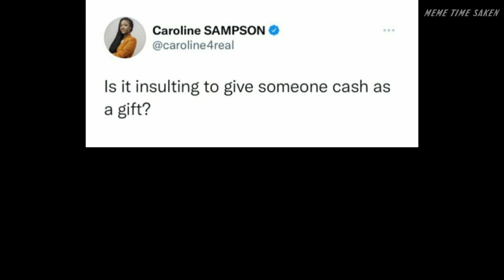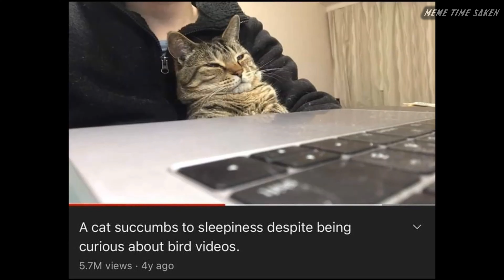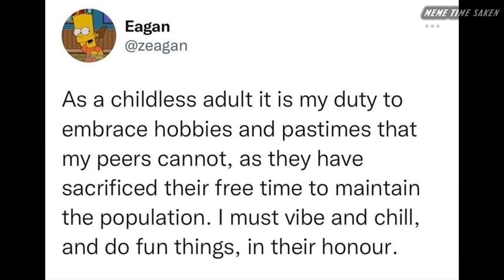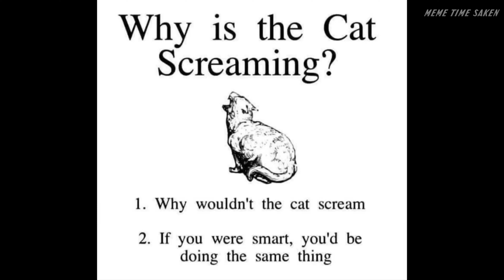Memes that I found on my closet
The Perfect & The Best Place to find Memes with High Fun and any Funny Videos in 4K. You have come to the right place. With so many funny videos you will have infinite possibilities to find what you want & get inspired by.

Meme Time Sake is part of: Tron Civilization's main purpose is to create a new civilization that expands to the stars & creates the most technologically advanced and focused civilization with the most ruthless way to achieve technological growth as well the best civilization in all areas.

Tron Civilization Bitcoin Wallet: bc1qkgjgaw0wsryc2ptyq9a6er7384qetjfs64wcgf
Tron Civilization Ethereum Wallet: 0x49D444477C86fc776C967BC3aA08188c497A432C

This video is About:
Youtube Rumble Creativity Memes Best Memes Memes Because I Need I Need Memes Bestmemes Youtube Youtube Meme Youtube Meme Channel Pow You Got Pranked Memes That Will Make You Feel Better Memes For You Best Memes For Me Best Memes To Cry And Laugh You Will Laugh After Watching This Watch This Will Make You Laugh Memes Of The Year Spanish Guy Meme Black Guy Spider Man Meme Avengers Meme Toaster Meme Tyler 1 Meme Best Memes For Kung Fu Kung Fu Memes Hahahah Memes Donald Trump Memes Games Memes Nowadays Memes Everyday Memes Planet Earth Memes Duck Memes Weed Memes Dank Memes Compilation Best Memes

Uploaded by: MEMETIMESAKEN